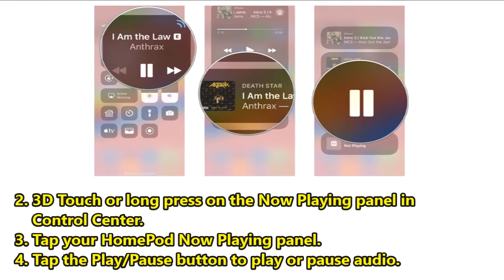How To Access Playback Controls For HomePod in Control Center on iPhone and iPad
How to control your HomePod with your iPhone or iPad instead of Siri. How to access playback controls for your HomePod in Control Center on iPhone and iPad